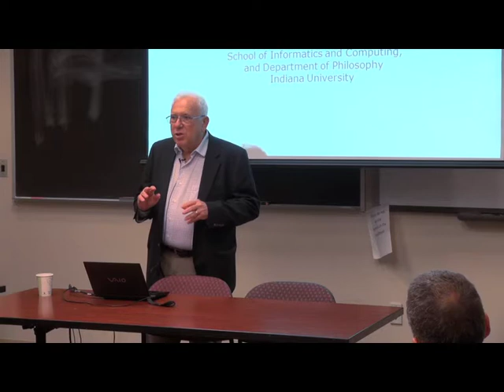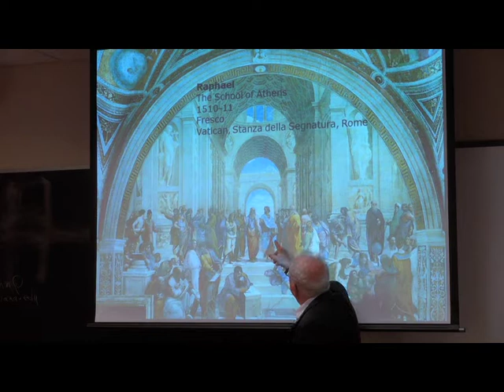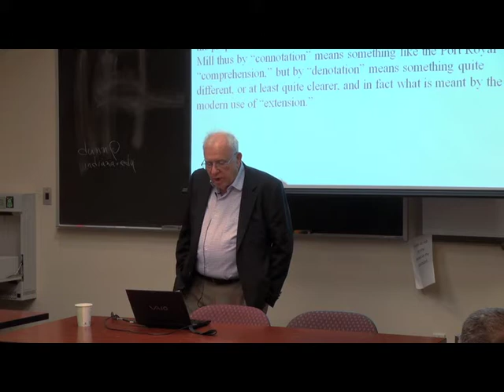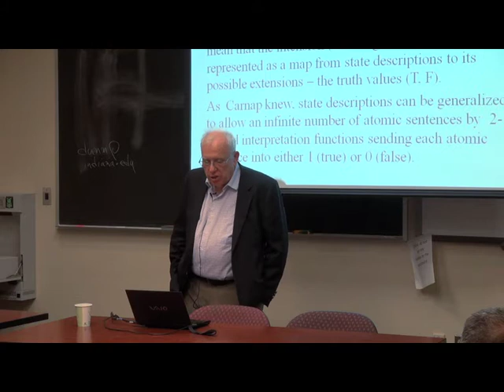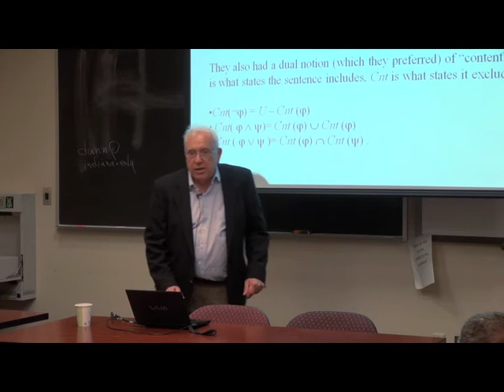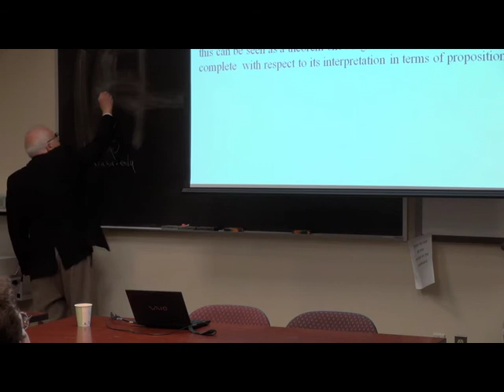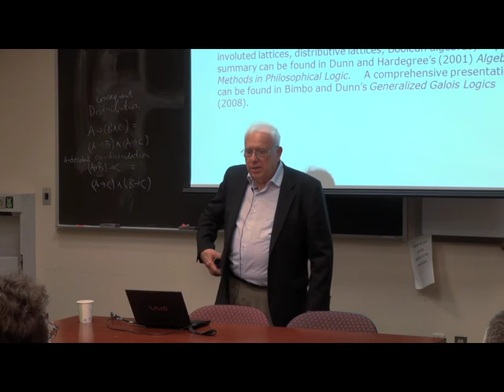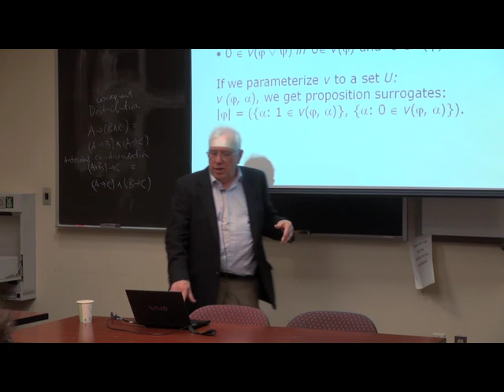Michael Dunn: "Logic, Information, and Computation"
Presented Oct. 9, 2013, in the Info-Metrics Seminar Series at American University in Washington, DC.

Abstract: The development of the concept of information is traced from Plato to the Port-Royal Logic, on through Mill, Boole, Frege, Carnap, Bar-Hillel, Montague, Kripke, Shannon, and I relate it to algebraic representations of Stone, Priestley, myself, and others. I finish by introducing the concept of an information frame, generalizing the Routley-Meyer ternary frame semantics for relevance logic, and show how it can be employed to model the static and dynamic aspects of information (information as data, information as program) and hence model combinatory logic, relation algebras, and some other logics of interest to computer science. The talk is an updated version of my paper "The Concept of Information and the Development of Modern Logic," in Non-classical Approaches in the Transition from Traditional to Modern Logic, ed. W. Stelzner, de Gruyter, 2001.